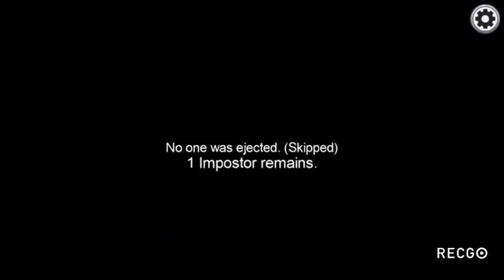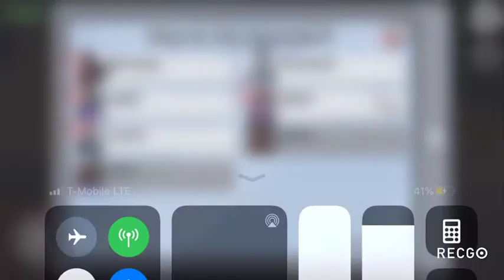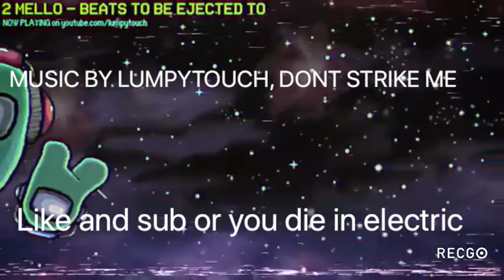Friends with a killer-Among Us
Thanks to lumpytouch for the music at the end of the vid.
Whoo, this was fun. Minecraft next baby.